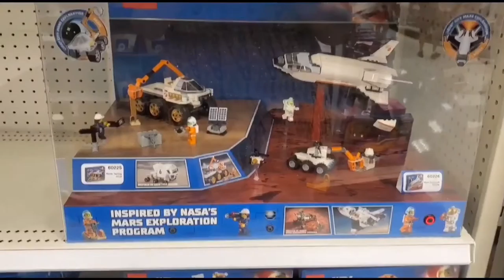Out for shopping at Target & Michael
This video was created for family bonding